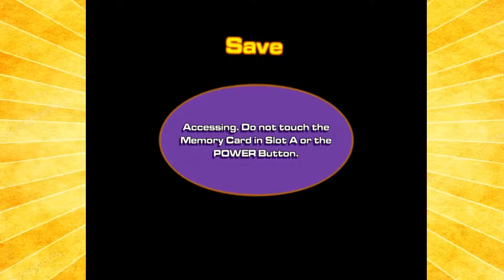Fairly Oddparents: Breakin' Da Rules - (Part 3) - What Is Happening?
Follow PopDrop on Twitter for updates (@TeamPopDrop)